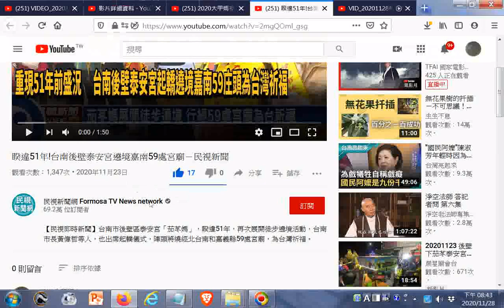觀看--睽違51年!台南後壁泰安宮遶境嘉南59處宮廟－民視新聞20201123